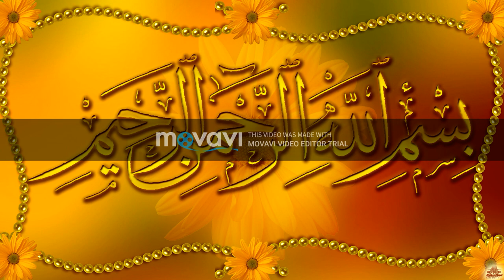Hasan bin sabah Episode 1